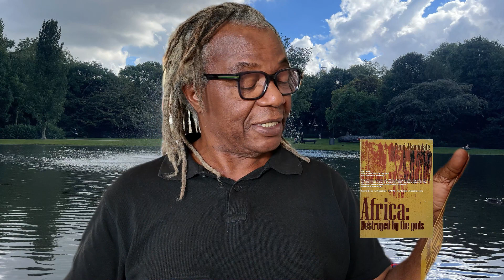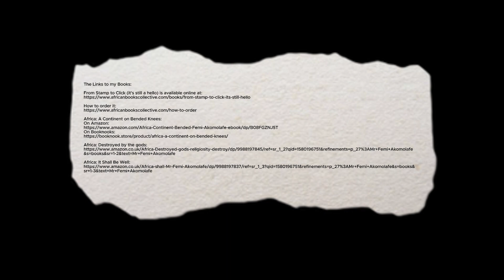Introducing Femi African Report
This short video was made to introduce My Substack platform which I use for my Pan-African writings.

And, please help me to share it.